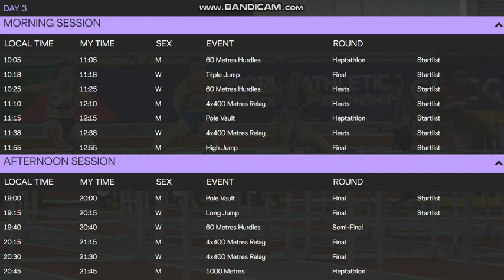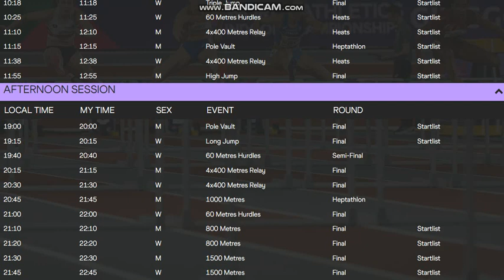Programme de la 3éme journée des championnats du monde d'Athlétisme Glascow 2024